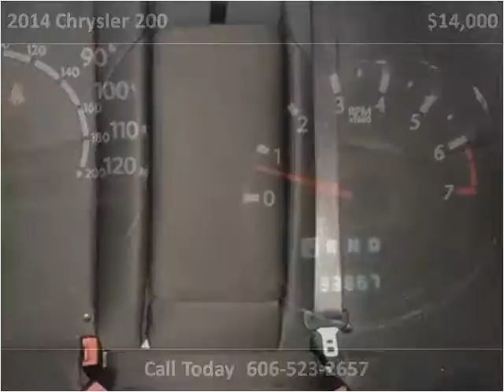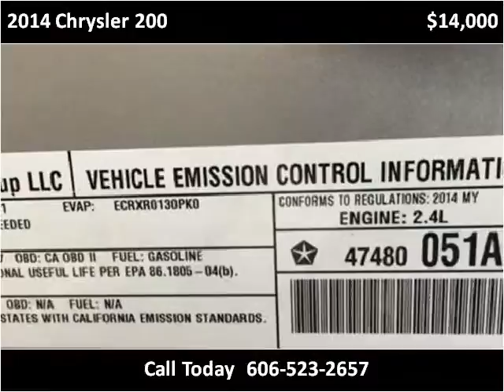2014 Chrysler 200 Used Cars Corbin KY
This 2014 Chrysler 200 is available from Tim Short Auto Mall.